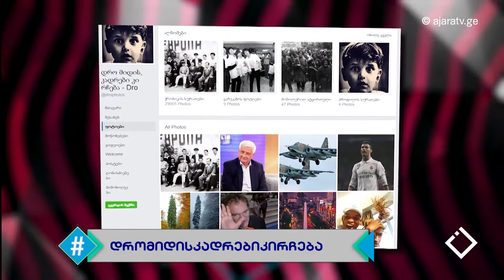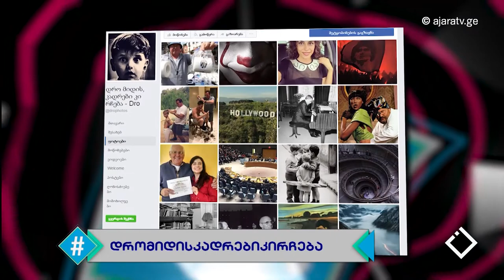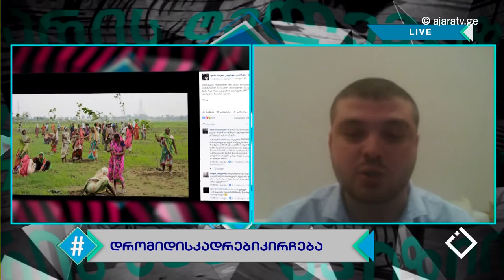დრო მიდის კადრები კი რჩება / ლუკა გვაზავა / ჰეშთეგი / Hashtag / 13.04.2017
სტუმარი: ლუკა გვაზავა
Credit: TV Show Hashtag